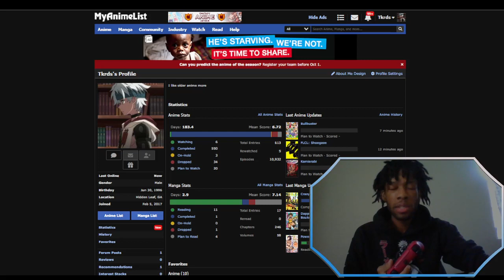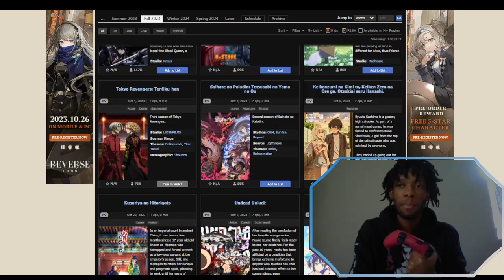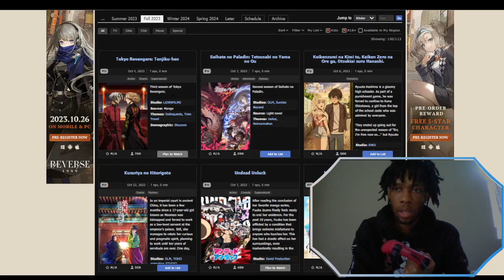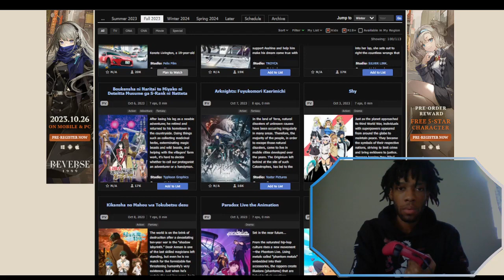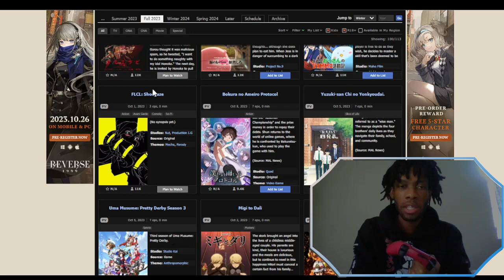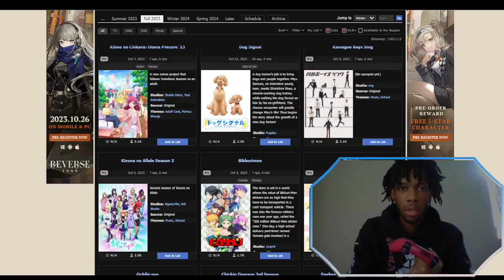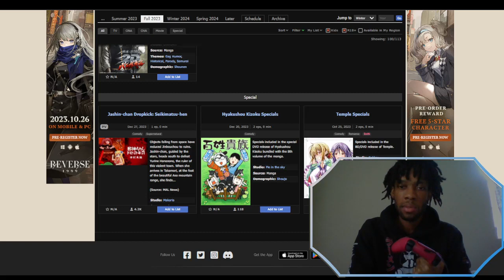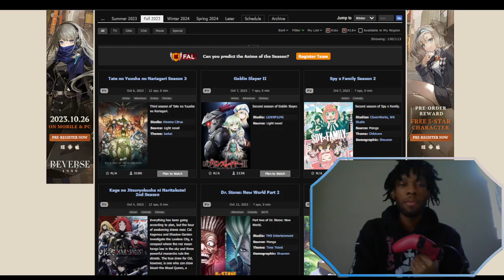Fall 2023 Seasonal anime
Tate no Yuusha no Nariagari Season 3
Goblin Slayer II